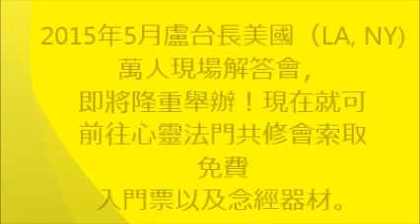【長期的眼睛不舒服，居然發現魚靈在眼睛裡！！】盧台長觀世音菩薩心靈法門